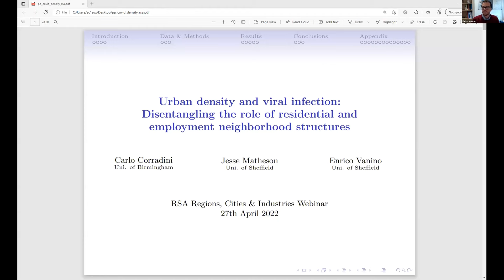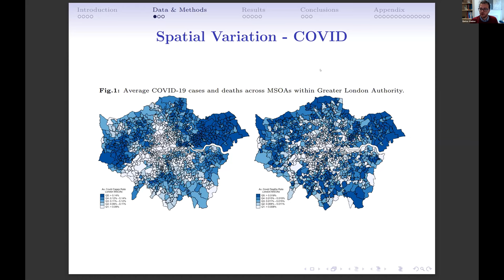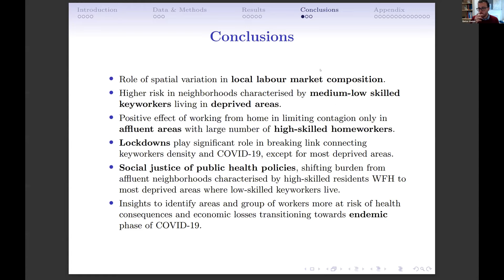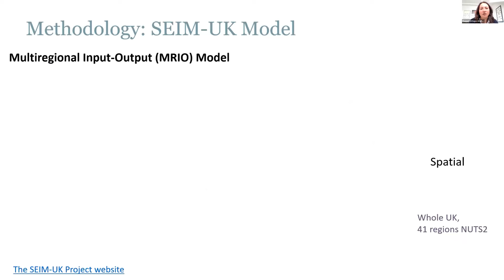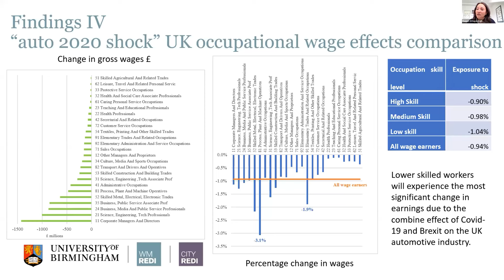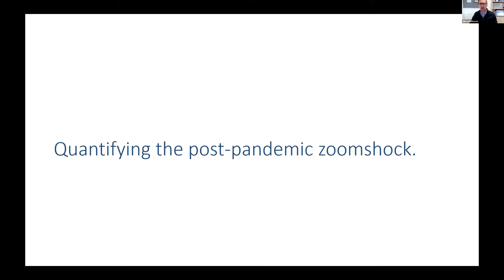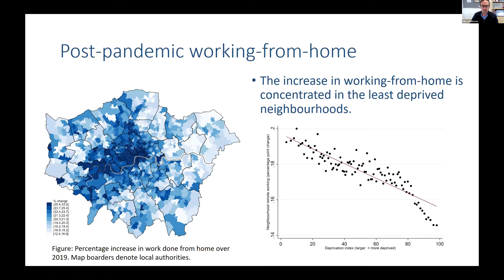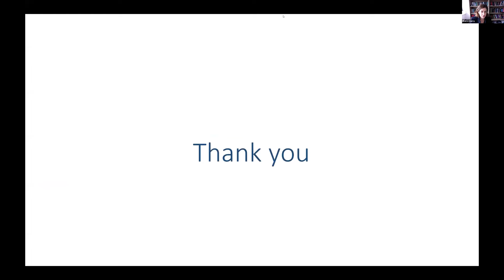The Post Pandemic Economic Transformation of Cities and Regions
Speaker: Enrico Vanino, University of Sheffield, UK
Raquel Ortega-Argilés, City-REDI, Birmingham Business School, UK
Jesse Matheson, University of  Sheffield, UK
Chair: Elvira Uyarra, University of Manchester, UK

The pandemic has left a permanent scar in the economy of cities and regions, hitting hardest urban centres, although with significant within-city heterogeneity based on the socio-economic characteristics of neighbourhoods. This webinar will discuss some of the latest research analysing the transformation of cities and regions economic structures as we transition towards an endemic phase of COVID-19. We will discuss how the pandemic has affected neighbourhoods differently based on their population and labour market composition, and the consequences for the everyday functioning of the economy. We will then analyse the so called Zoomshock, where the extent of working-from-home determined by the COVID-19 health crisis has led to a substantial shift of economic activity across geographical areas within cities. These issues are increasingly important as governments aim to reopen economies, removing public health restrictions and transitioning to an endemic phase of the health emergency, adjusting to live with the virus. A better understanding of these trends will be critical for designing policies addressing the economic effects of the health crisis, in terms of productivity, jobs and income loss inequalities, and the shift toward working from home.

This research is funded by an RSA Small Grant on Pandemics, Cities, Regions and Industry.